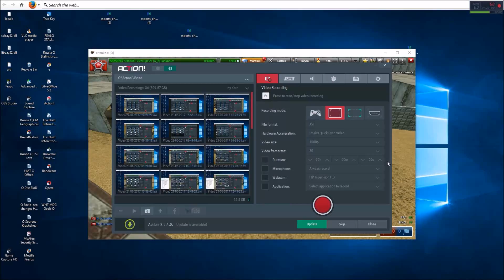Lank and EXP vs denisandr + Unidentified | MOS Trio Winners | Garder